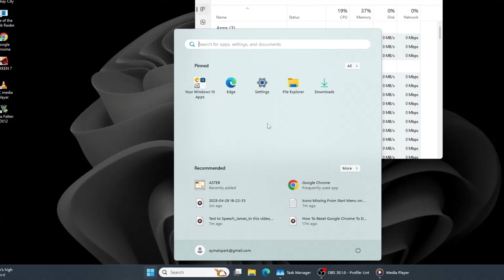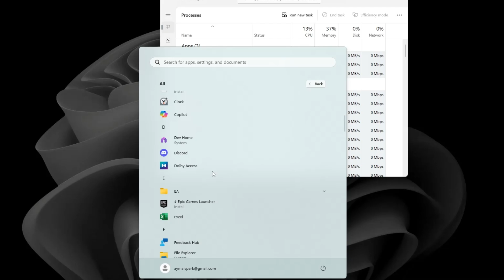Icons Missing From Start Menu on Windows 11 [Fixed]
Struggling with icons disappearing from your Start menu on Windows 11? In this step-by-step tutorial, I’ll show you exactly how to restore them quickly and easily. Whether it's a simple refresh or manual pinning, you’ll learn everything you need to get your Start menu looking perfect again. 🖥️✨

✅ Key Takeaways from This Video:
* How to restart Windows Explorer to fix missing icons
* How to manually pin apps back to the Start menu
* How to organize and customize your pinned apps

⏰ Timestamps:
00:00 - Introduction
00:10 - Restart Windows Explorer to fix Start menu icons
00:43 - Manually pin apps to the Start menu
01:04 - Unpin apps to free up space
01:26 - Organize pinned apps easily

Fixing missing icons not only makes your Start menu functional again but also keeps your workspace organized and efficient. This quick guide helps you save time, avoid unnecessary frustration, and get the most out of your Windows 11 experience. Perfect for beginners and everyday users alike! 💻🚀

🔔 Don't Forget!
If you found this tutorial helpful, make sure to like 👍 the video, share it with friends who might need it, subscribe for more simple tech guides, and turn on notifications 🔔 so you never miss an update!